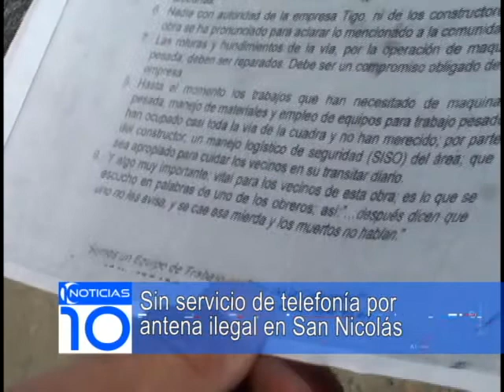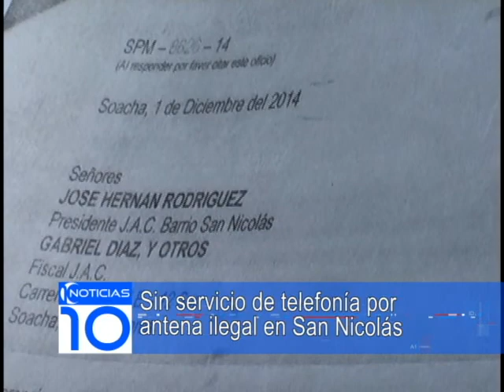Antena "ilegal" los deja sin servicio de teléfono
No se pierda nuestra emisión de Noticias todos los Lunes, Miércoles y Viernes a las 08:30 a.m. a través de la empresa de televisión Cablem@s